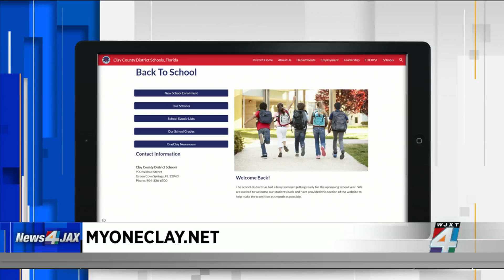Students in Clay County return to class on Wednesday!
Students in Clay County return to the classroom this Wednesday. As families prepare for the first day back, Superintendent David Broskie joins us.